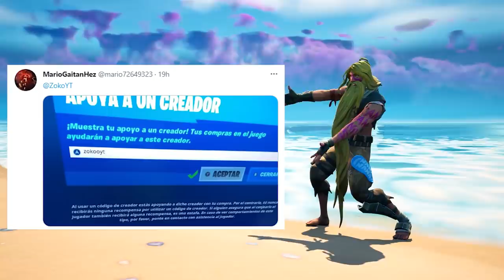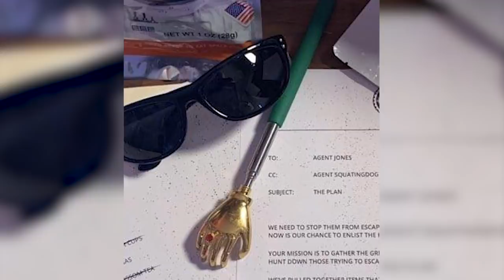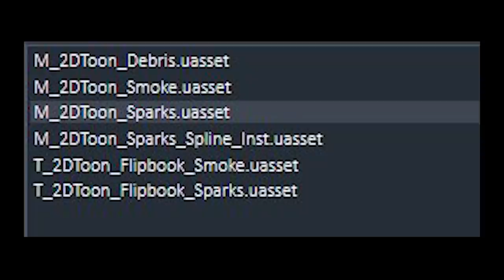*NUEVO* Actualización de FAMILY GUY x Fortnite: battle royale (NUEVO PACK)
▶Código para apoyarme: ZOKOOYT
Nueva actualización de la temporada 6 de Fortnite: Battle Royale para PS4, PS5, Xbox One, PC, Nintendo Switch y dispositivos móviles [IOS + Android] en 2021. Llega con todos los nuevos cambios secretos y ocultos y los nuevos jefes o bosses con nuevas armas exóticas, míticas y legendarias en el mapa del Capítulo 2 - Temporada 6. Tras el evento final de la crisis del punto cero en la TEMPORADA 6 de Fortnite también podemos conseguir domesticar animales como los lobos o los dinosaurios que saldrán de los huevos en Fortnite. Además de la skin secreta de Neymar que podemos ver en el tráiler del pase de batalla con las skins. (Lara Croft, el agente Jones, Raven, de Teen Titans y... Cocómandante)

Fortnite Capítulo 2 Temporada 6
Publico videos diarios de Fortnite o actualizaciones del juego Fortnite Battle Royale. Fortnite​ Capitulo2​